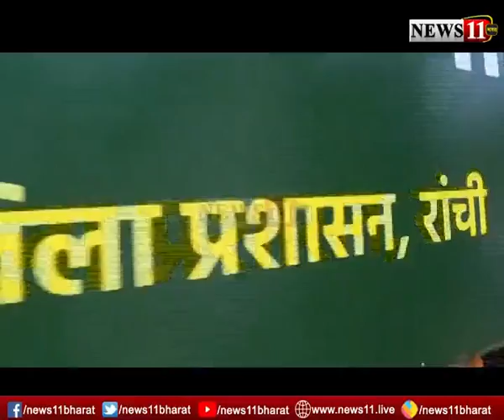CM ने किया संजीवनी वाहन का शुभारंभ